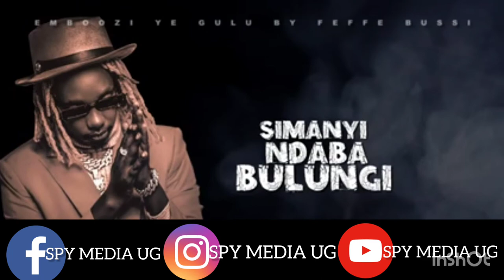SECRET BEHIND GULU Song by Feffe Bussi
In this video I outline the secret behind Gulu by feffe bussi. few people have not notes yet the reason why he sang that song.